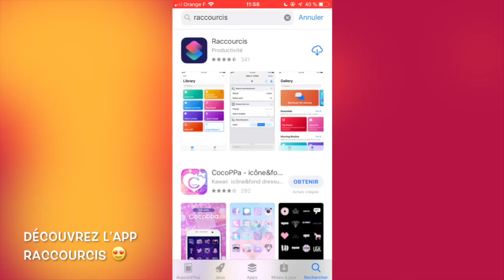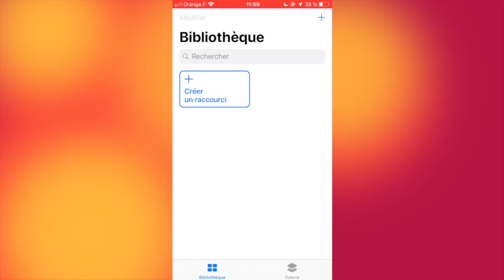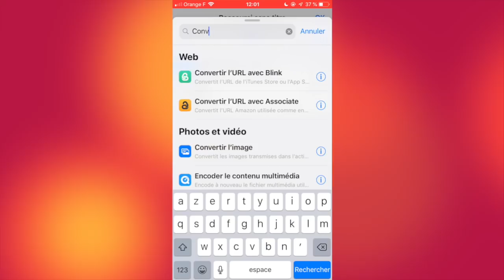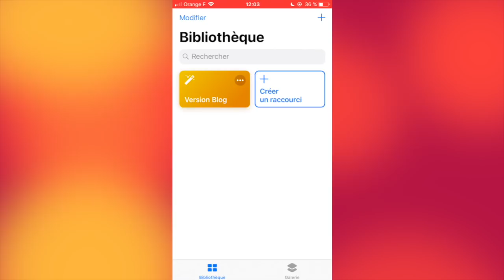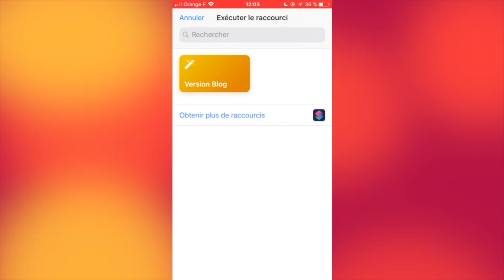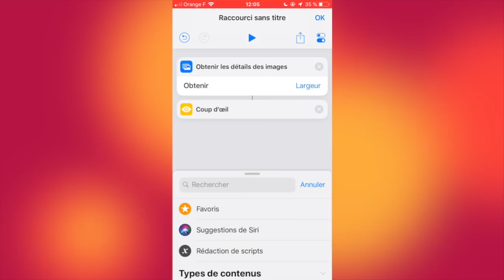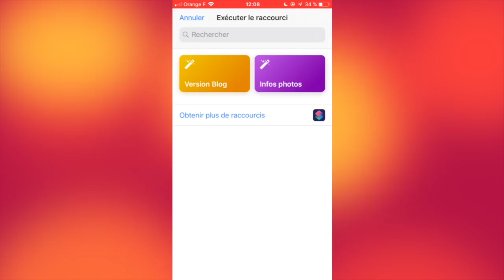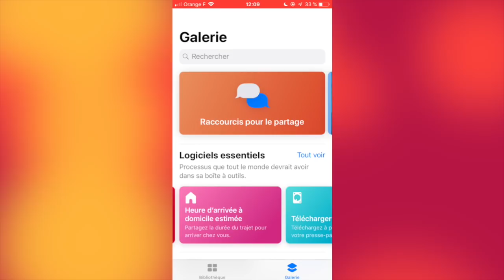App Raccourcis : Modifier les dimensions et le format d’une photo sur iPhone ou iPad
Découvrez l'app Raccourcis sur iPhone iPad ! Je prends comme exemple la création d'un raccourci pour modifier les dimensions et le format d’une photo sur iPhone ou iPad 👍